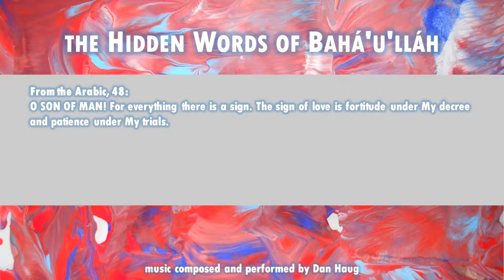The Hidden Words of Bahá’u’lláh: Arabic 48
O SON OF MAN! For everything there is a sign. The sign of love is fortitude under My decree and patience under My trials.

Available...